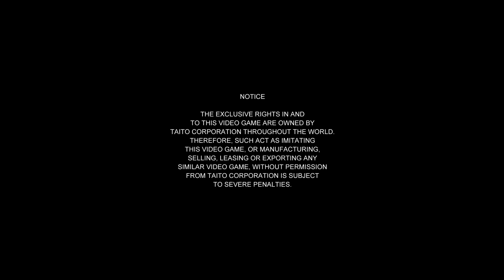Dariusburst Chronicle Saviours (PC) Arcade Mode, Original,Infinite Ships Mode Playthrough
Around 14 minutes to beat. This was just a sloppy playthrough in infinite ships mode. Its credit feeding style with no penalties for death. I may work on the arcade mode some more but currently it requires 1 CC completion and unsure if I can unlock more credits for that mode.